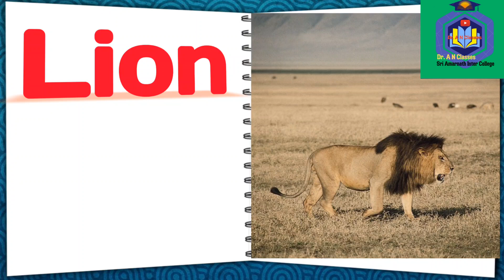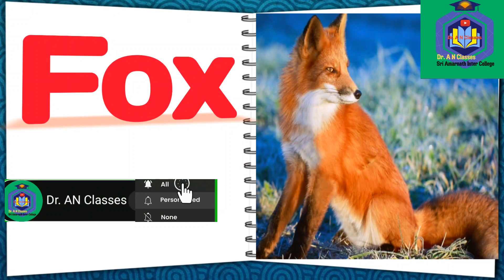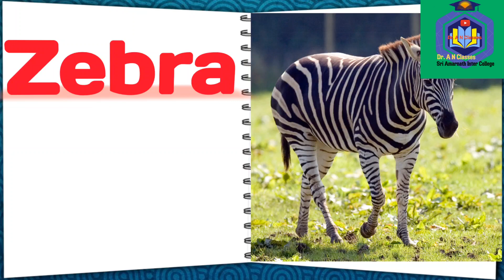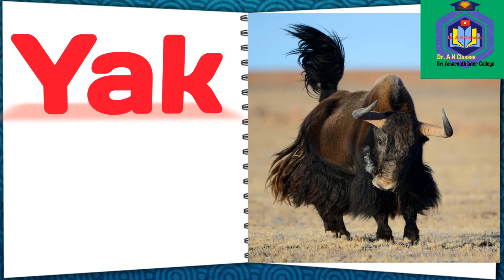20 wild animals name, 20 जंगली जानवरों के नाम, animal names, wild animals name in hindi and english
20 wild animals name, 20 जंगली जानवरों के नाम, animal names, wild animals name in hindi and english
Hi,
I'm Dr. A N sir,
और चैनल को आगे बढ़ाने में हमारी मदद ज़रूर करे ...
                                Is video me mai apko bataunga Sabhi 20 Palatoo Janwaron  ke naam hindi aur English mein Pictures aur pronounciation ke sath. Aur is video mein clear photos ke sath bataya hai jo ki bachon ko khib pasand aayegi aur unke school ke liye madad milegi, aur mujhe umid hai ye video aapke liye helpful aur imfomative Hogi.

link :-👇
20 Fruits Name in Hindi and English | Fruits Name | Falon ke naam | Name of fruits | फलों के नाम
20 सब्जियों के नाम | Vegetables Name in Hindi and English with Pictures, 20 sabjiyon ke naam

Do you want to enroll your child in a good & reputable school? Or are you looking for the best sample of application for school admission? If your answer is YES , then you have come to the right post.

GK dose by Dr. A N classes

Dr. A N Classes
50 wild animals name,
2- 50 जंगली जानवरों के नाम,
3- animal names, wild animals name in hindi and english,
4- wild animals names, wild animals name in hindi and english with pictures,
5- 20 wild animals name,
6- 20 जंगली जानवरों के नाम,
7- animal names, wild animals name in hindi and english,
8- 15 Wild animals name,
9- 20 Wild Animals Name in Hindi,
10- 20 wild animals name in English,
11- Pet animals Name,
12- Wild Animals Name in Hindi and English with Pictures,
13- 100 Wild animals Name,
14- 50 Animals Name in Hindi,
15- Top 50 wild Animals,
16- 15 Wild Animals Name in Hindi and English,100 Animals Name,
17- 50 Wild Animals Name in Hindi,
18- 40 Wild animals name,
19- 10 Wild Animals Name,
20- 50 Wild Animals Name Hindi and English,
21- 20 Wild Animals Name,
22- What is the wild animals name?
23- What are the main wild animals?
24- What are wild animals for Class 3?
25- What are 10 animals name?

wild animals name in English and Hindi
wild animals name with pictures
wild animals name list
all wild animals name
10 wild animals name
20 wild animals name
30 wild animals name
40 wild animals name
50 wild animals name animals name
animals name in English and Hindi
animals name pronunciation
animals name list

50 wild animals name in Hindi and English
Tiger - Bagh
lion - Sher
leopard - tenduaa
Panther - Cheetah
bear - Bhalu
deer - Hiran
rabbit - Khargosh
Panda - Panda
Gorilla - Gorilla
chimpanji - vanmanush

Please 🙏...
Support me all viewers 🙏🙏🙏🙏🙏